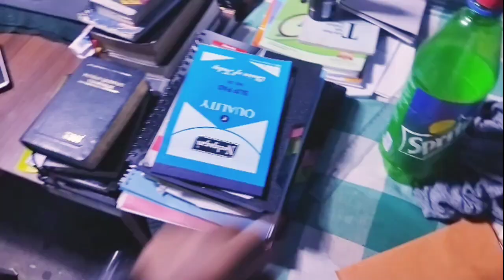LIVE JAMING WITH MANGNUNMAWI & B THANGLIANMANG || VLOG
THIS VIDEO IS SHOOT BY POCCO M3